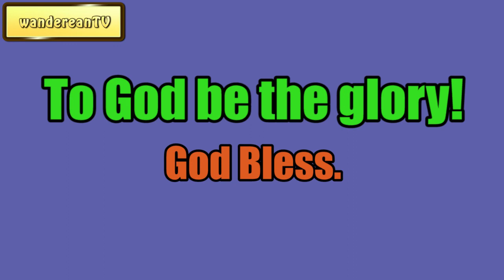Receiving the Kingdom of God as a Little Child || Charles Spurgeon